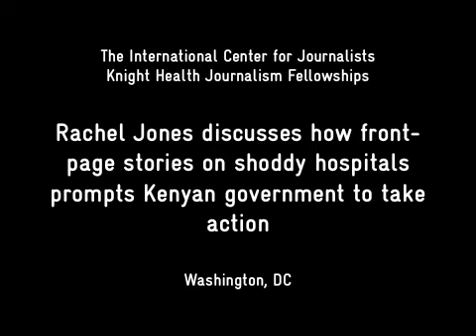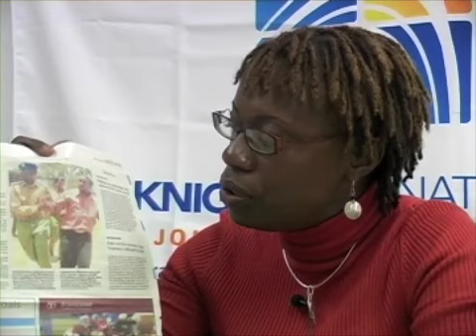Coverage on Shoddy Hospitals Prompts Kenyan Government to Reform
Knight International Fellow Rachel Jones explains how she helped a team of reporters at Kenya's Daily Nation produce a series on the poor state of public hospitals.